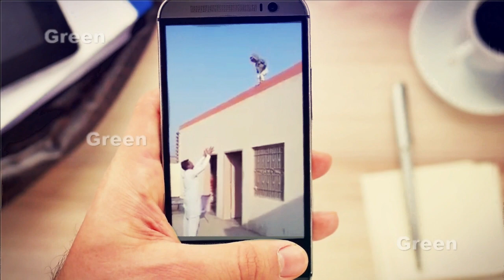This Man Should not Have Done this Thing